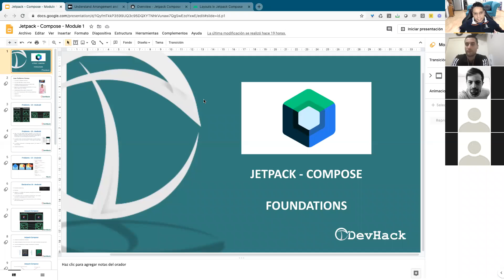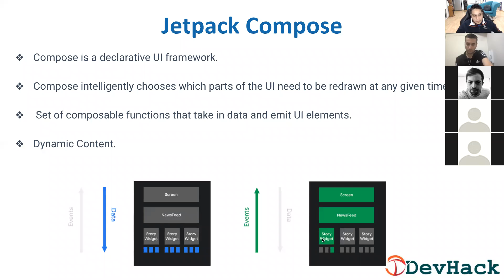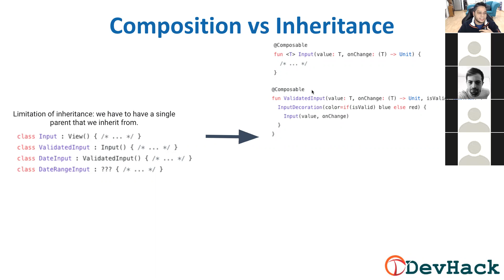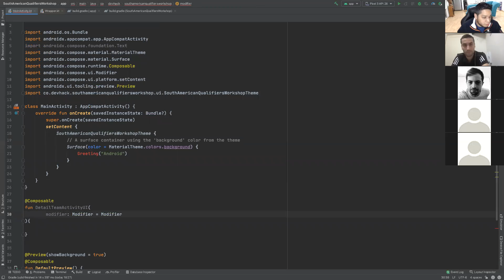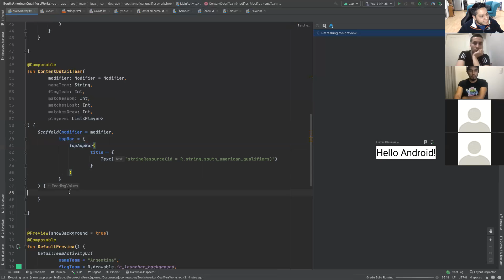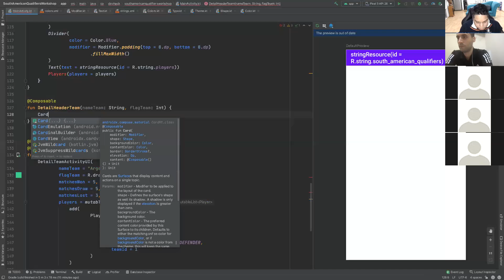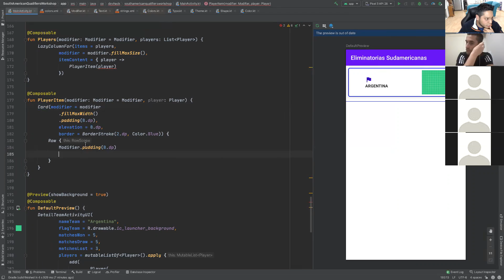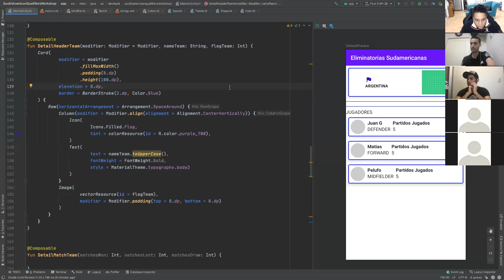Workshop Jetpack Compose - Clase 1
Primera clase con los fundamentos de Compose, aquí encontraras:

  - Problemas actuales de la UI en Android
  - Declarativa UI
  - Qué es Jetpack Compose?
  - Qué es recomposition?